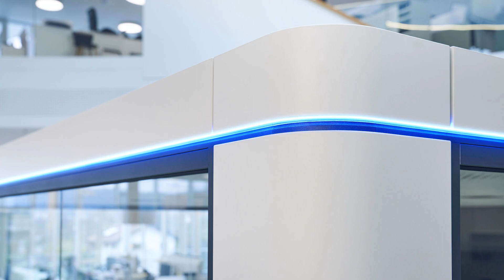Sedus se:cube Raum-in-Raum-System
Sedus se:cube ist die perfekte Raum-in-Raum-Lösung für offene Bürolandschaften und schafft neuen Raum für Arbeitsplätze mit mehr Flexibilität im Arbeitsalltag. Als intelligente Einrichtungslösung schafft se:cube Privatsphäre, wo Sie gebraucht wird.

Bestimmte Aufgaben wie Konzentration benötigen eine Distanz zum Umfeld. Hier kommt se:cube ins Spiel und bietet eine Lösung, um sich von äußeren Einflüssen abzugrenzen und Störgeräusche „draußen“ zu lassen. Die helle Formsprache und die großen Glasflächen sorgen für Transparenz, sodass keine komplette Isolation entsteht.

Der Präsenzmelder regelt über die vollautomatische Steuerung Licht und Belüftung und gewährleistet so, dass nur so viel Strom verbraucht wird, wie auch benötigt wird. Die individuelle Farbgestaltung sowie das frei wählbare Interieur runden die Office-Cube-Lösung ab.